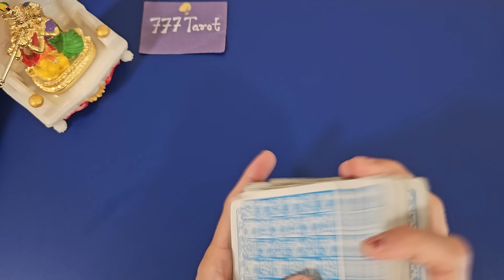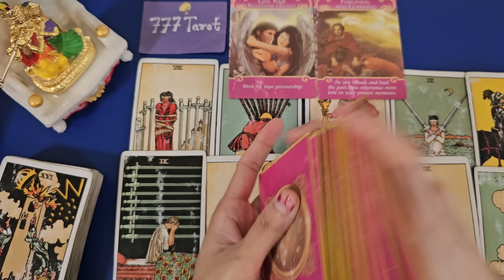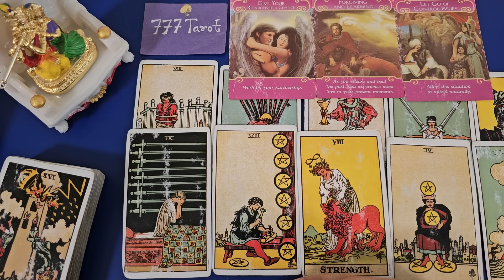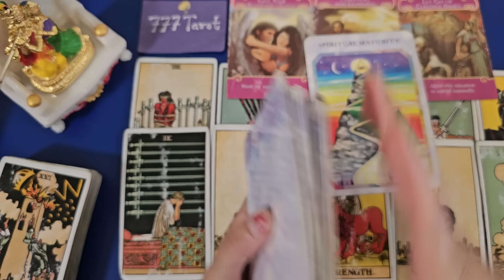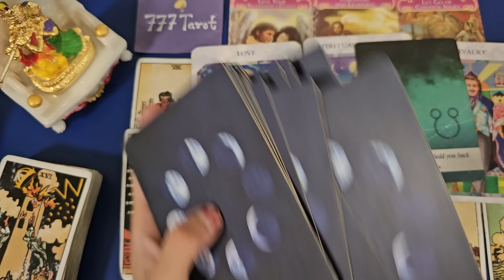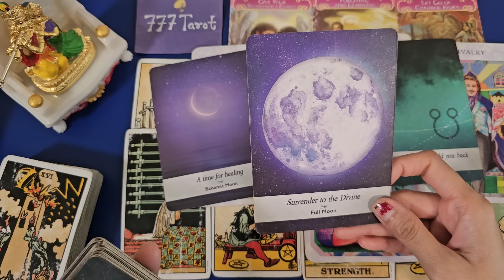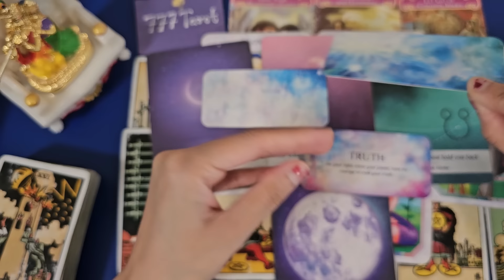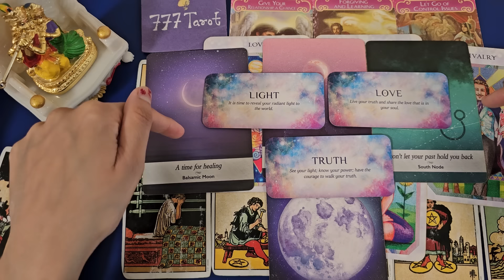What Is Coming Next In Your Love Life. God's Advice and Guidance for you 😇🙏🏻🩷 Timeless Reading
Hello everyone..